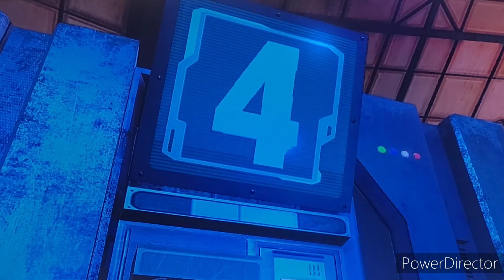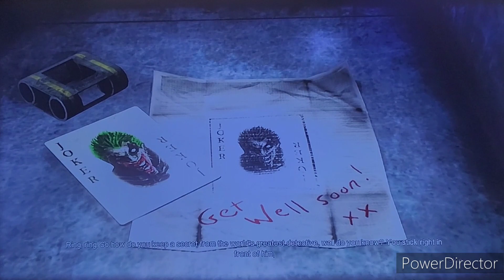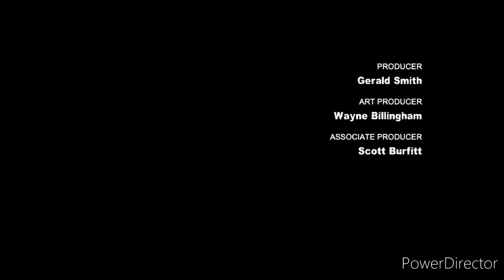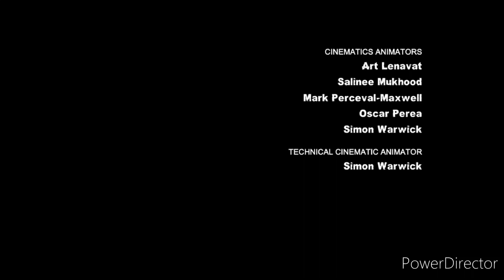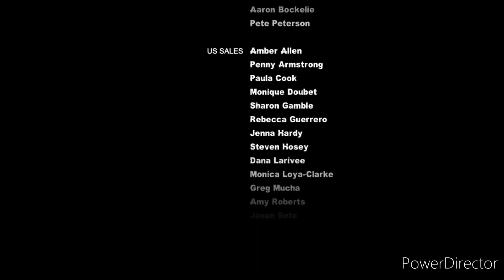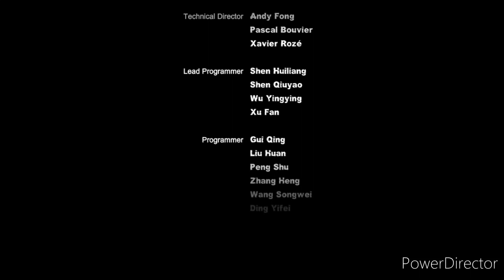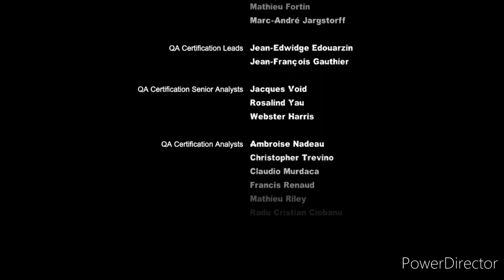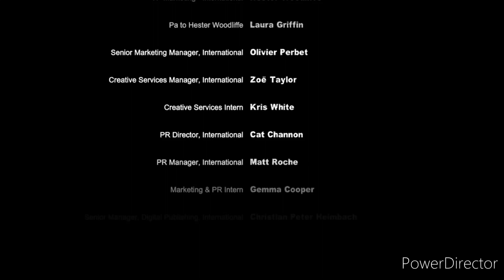Batman Return to Arkham City Final Playthrough (Reupload) (with Dark Knight Trilogy OST) [RE-SCORED]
Epilogue finale of my Return to Arkham City rescore which is reuploaded, again except with my best attempt at filling in the sfx that wasn't heard when the original OST of the game itself is replaced. This re-upload is the closest I could get for now.

hope you guys enjoy it! It's still the same rescore.